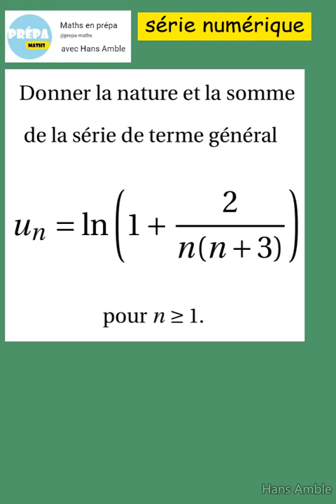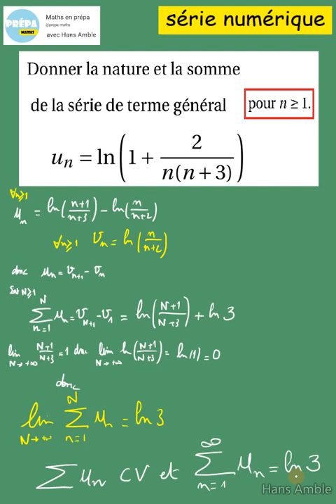Séries -CPGE deuxième année - Somme télescopique - ln(1+2/(n(n+3)))